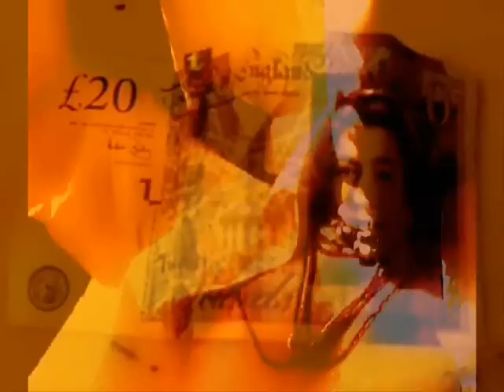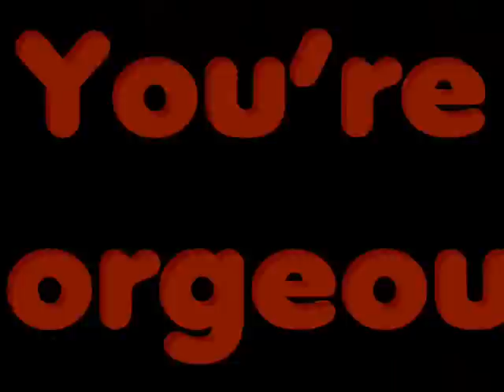You're gorgeous - Babybird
remember that tank-top you bought me?
You wrote "you're gorgeous" on it
You took me to your rented motor car
And filmed me on the bonnet

You got me to hitch my knees up
And pulled my legs apart
You took an Instamatik camera
And pulled my sleeves around my heart

Because you're gorgeous
I'd do anything for you
Because you're gorgeous
I know you'll get me through

You said my clothes were sexy
You tore away my shirt
You rubbed an ice cube on my chest
Snapped me till it hurt

You said I wasn't cheap
You paid me twenty pounds
You promised to put me in a magazine
On every table in every lounge